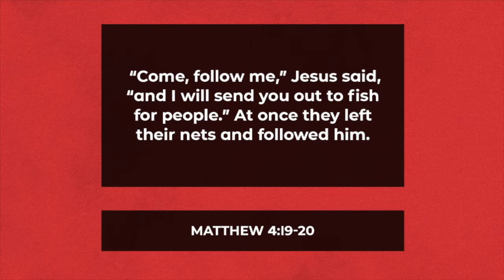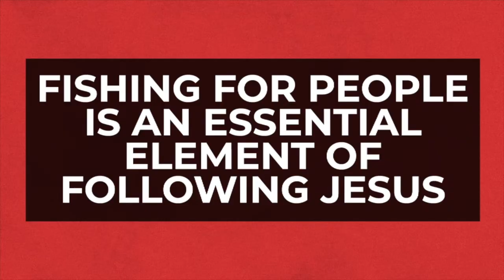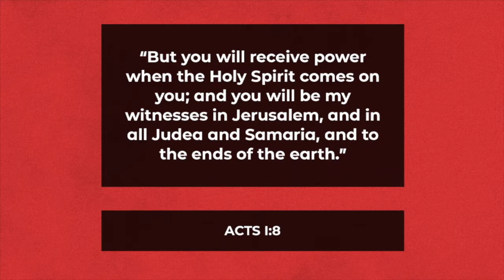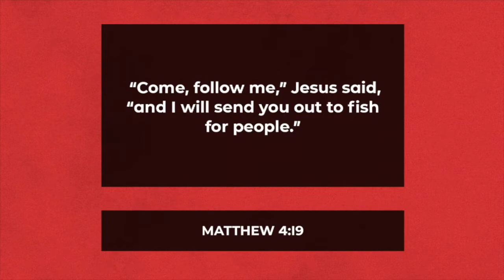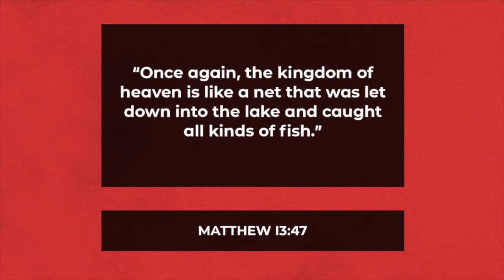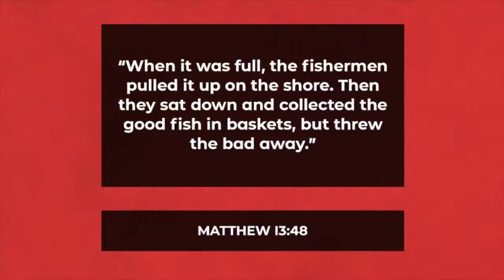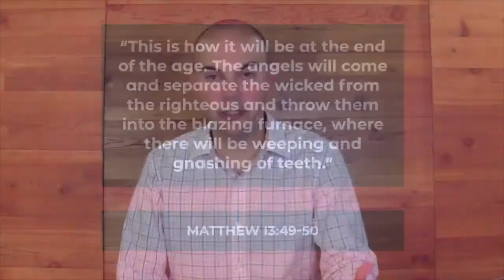Witness Reset: Reset Series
"Witness Reset"
Reset Series
Pastor Mike Honl

Say hi by posting a picture of you or your family worshiping with us on our Facebook page!